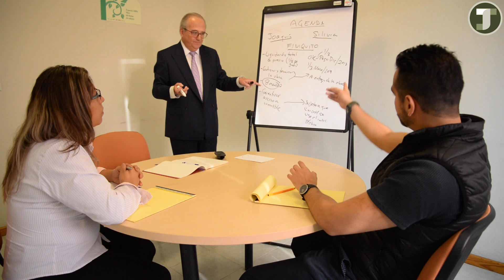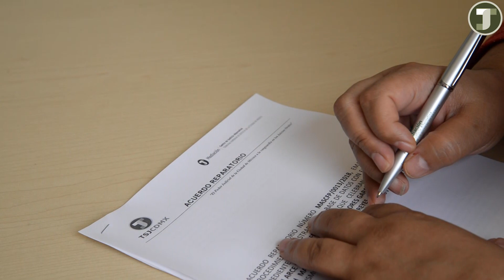Justicia alternativa y mediación en el TSJCDMX